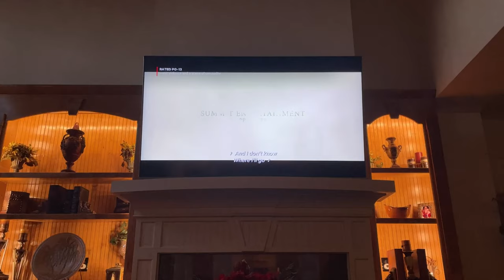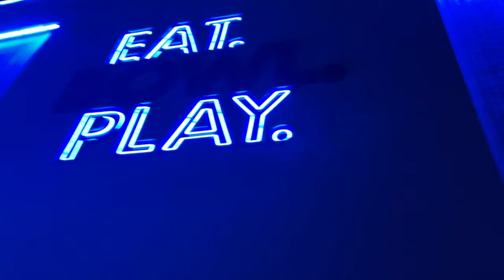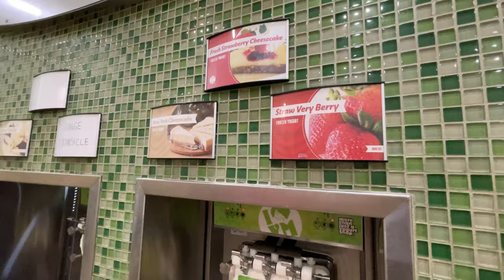Vlog No. 007 - 3 Fire Signs on Winter Break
I only have fire sign friends lol

- Have Yourself A Merry Little Christmas
- Sleigh Ride
- Christmas Time is Here
- White Christmas
- O Tannebaum